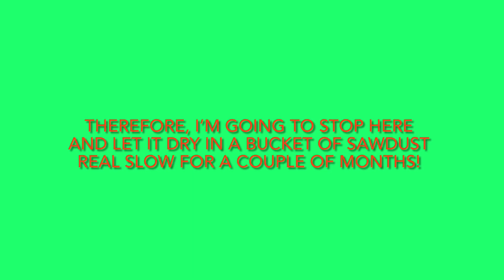Poplar Vase Part 1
Turning a vase out of poplar wood. This wood is very wet.